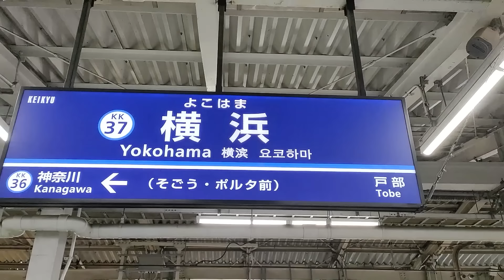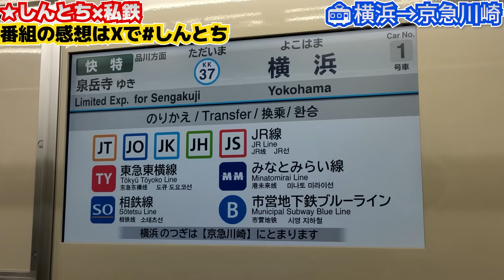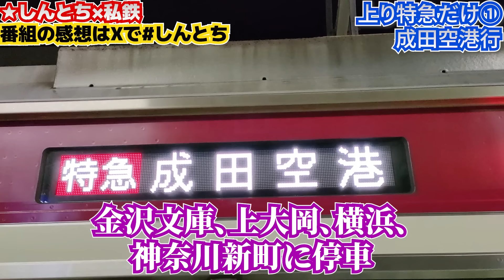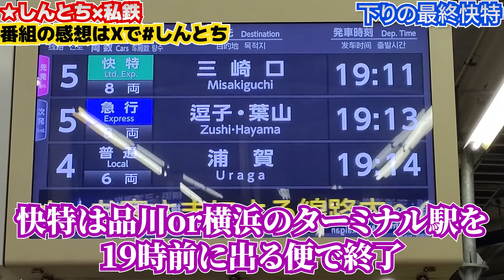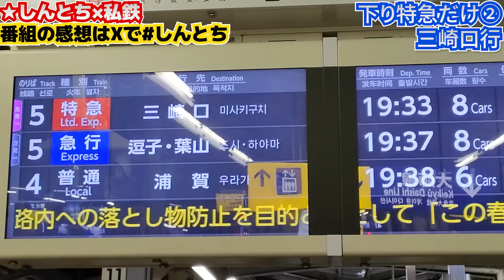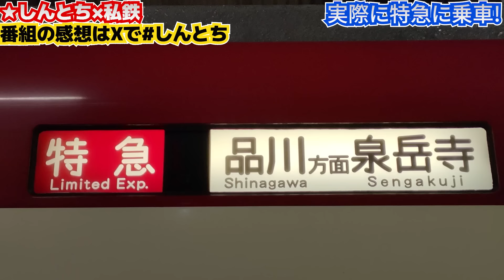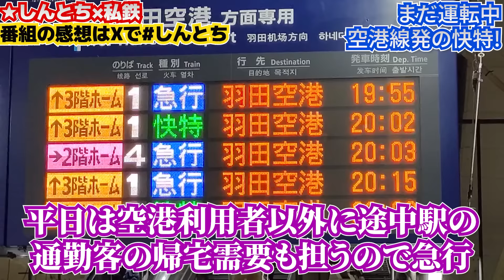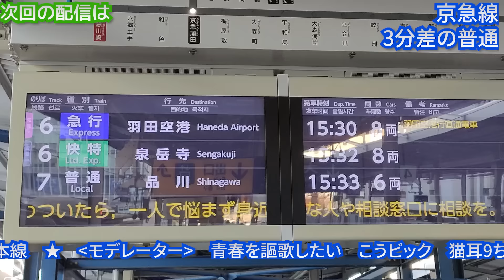【看板種別消滅!?】京急線・土日夜は快特ゼロ問題！！【スーパー京急大作戦6-①】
★お知らせ
番組の感想はXで#しんとちで呟こう！

その他しんとちへのメッセージは何でもフォームをご利用ください！